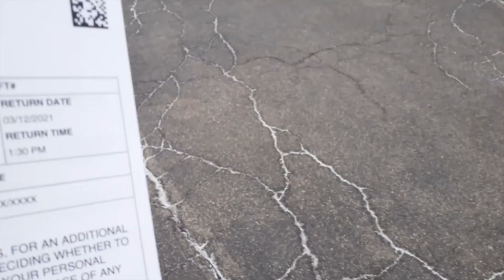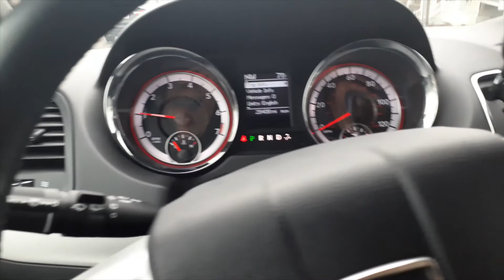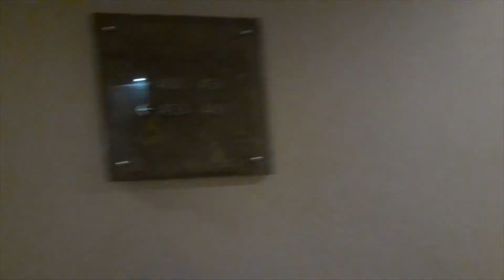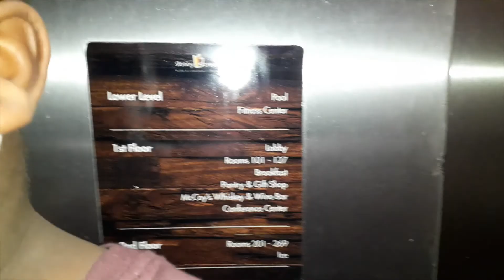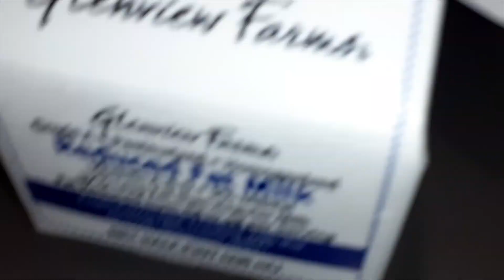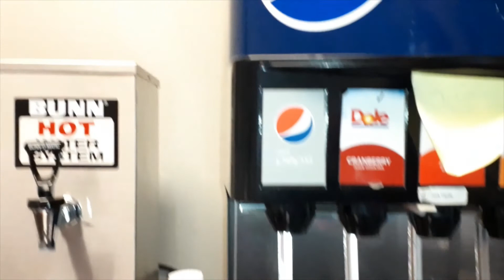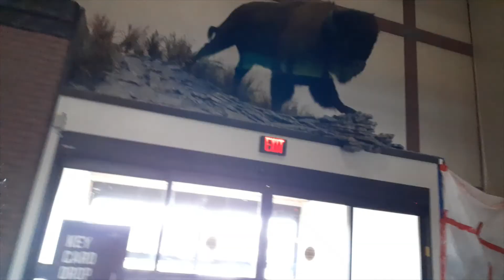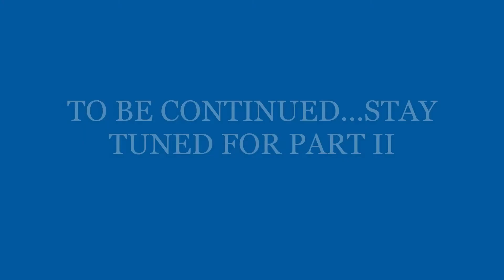TRAVEL VLOG: KCMO CHAMPIONSHIP TRIP | PART 1 | Tamara Has Potential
TIMESTAMPS:
00:00 - 00:18 INTRO/ PROUD DAD
00:19 - 00:59 OUTFIT OF THE DAY
01:00 - 03:03 Car Rental Whoa
03:04 - 04:29 We about to go!
04:30 - 05:39 "King Darius and Queen Shawnee/ Faithful Subscriber
05:40 - 08:13 THE PEOPLE WANNA KNOW WHAT WE CAME HERE FOR
08:14 - 17:15 We've arrived/ Check in
17:16 - 26:49 Next day/ Breakfast
26:50 - 27:12 Guess who else came...
27:13 - 31:13 No, we ain't ready yet
31:14 - 41:12 TO THE GAMES WE GO!!!